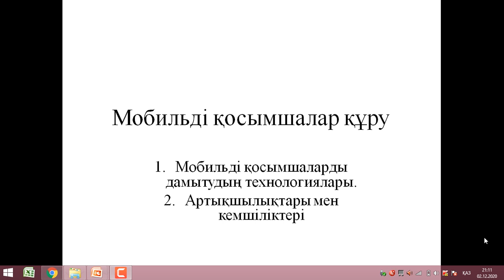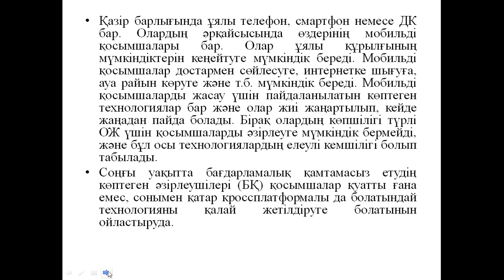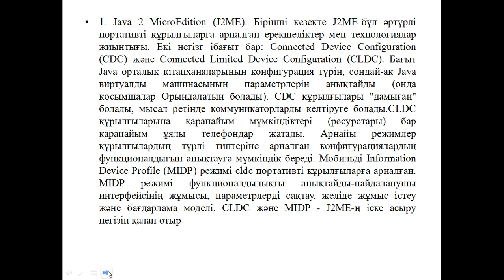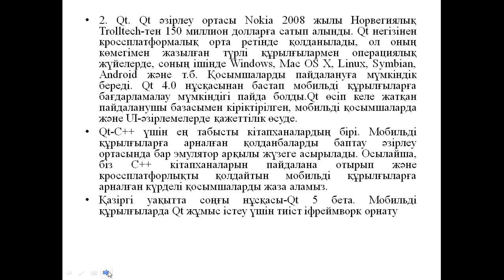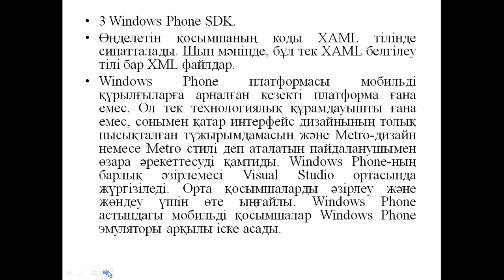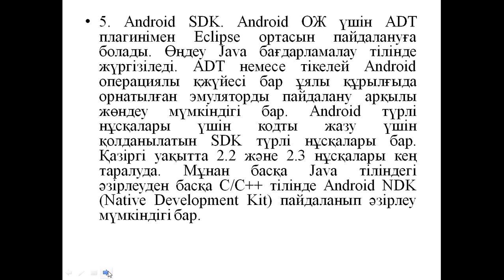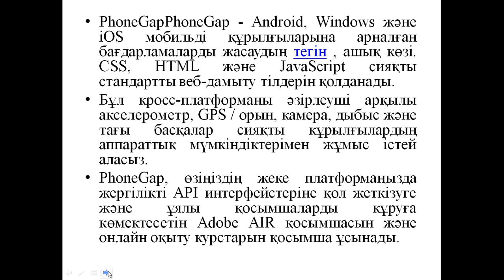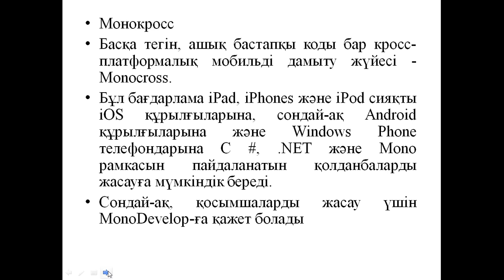КапароваЛЕ java прог тілі 27 дәріс